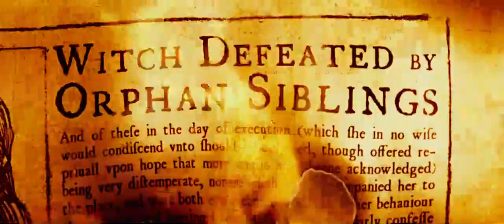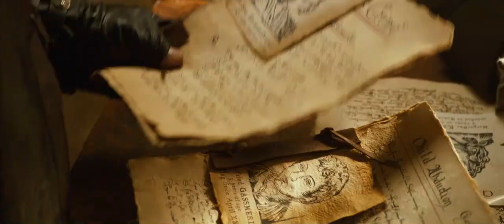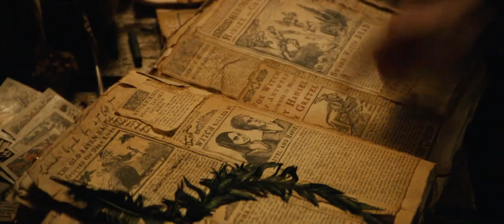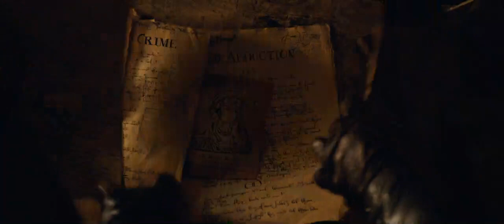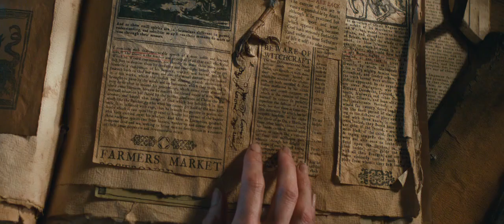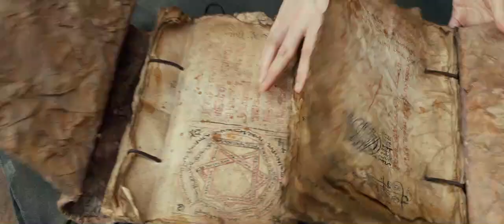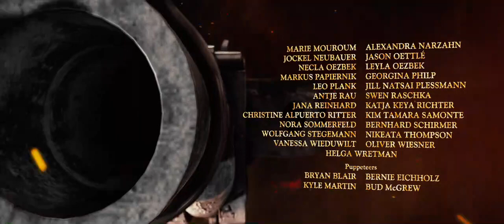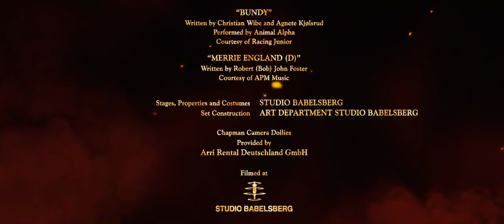filmebi qartulad ჯადოქრებზე მონადირენი